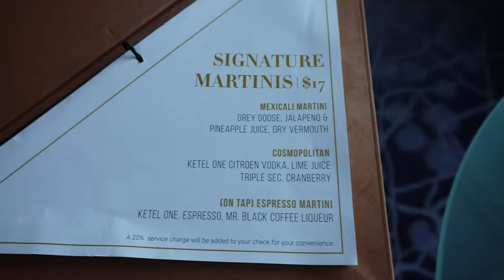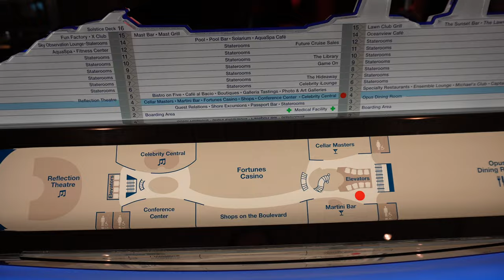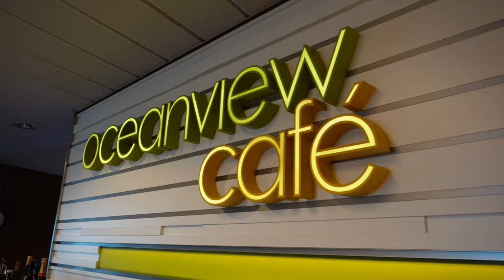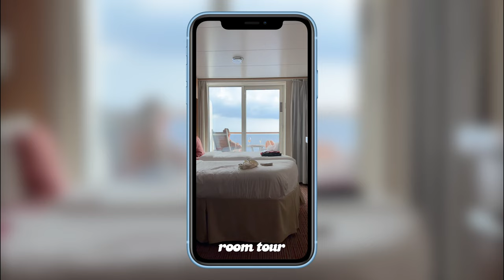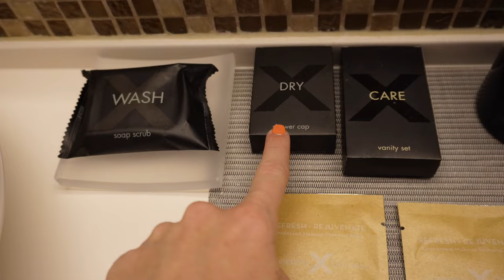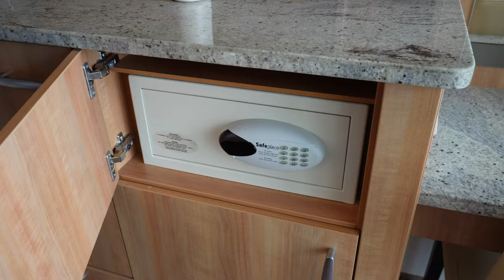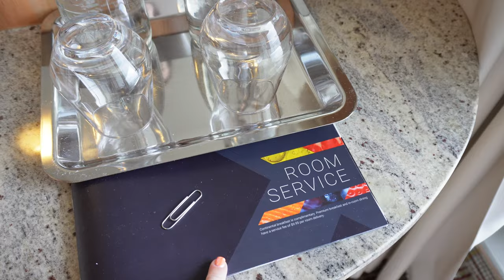Boarding MY FIRST CRUISE! Celebrity Reflection 2024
Here we go... our first day boarding the Celebrity Reflection! This cruise is 6 nights long and goes to Grand Cayman, Cozumel, and Bimini 🌞 We left out of the Fort Lauderdale port. In this video, I'll give you a tour of our stateroom with a veranda, and share all the food we had on our first day! We had so much fun and I might already be planning my next one...🤭